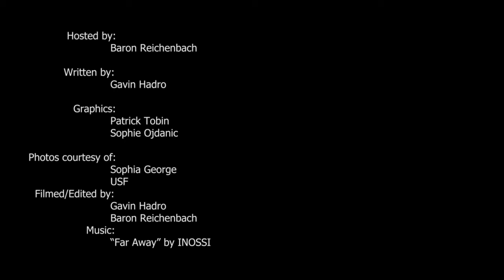2D Cafe, library renovations, and more | Crow on the Go #46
Creative Director Baron Reichenbach takes you through some of the biggest stories of the final week of the Spring Semester.

Hosted by:
Baron Reichenbach

Written by:
Gavin Hadro

Photos:
Sophia George
USF
Sofía García Vargas

Graphics:
Patrick Tobin
Sophie Ojdanic

Filmed/Edited by:
Baron Reichenbach
Gavin Hadro